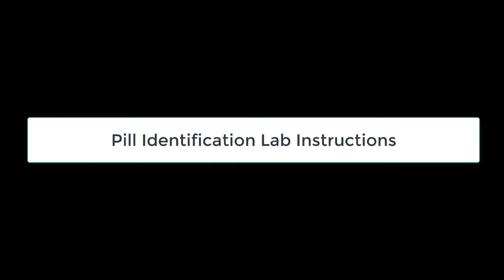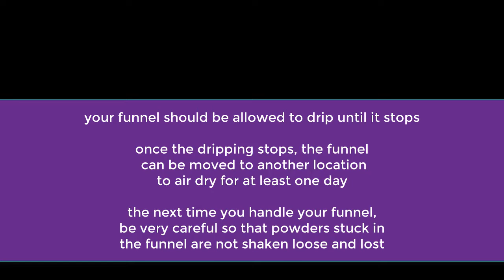Pill Lab Instructions (no sound)